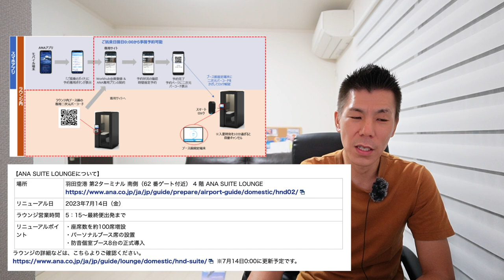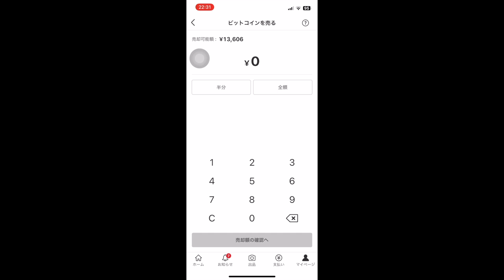【速報】羽田空港国内線ANA SUITE LOUNGEリニューアル!?+@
✅簡単にアマギフ2,000円分欲しい人はやっておきましょう!!
本人確認完了と紹介メールアドレス入力でもらえます!!

✅ANAプレスリリース